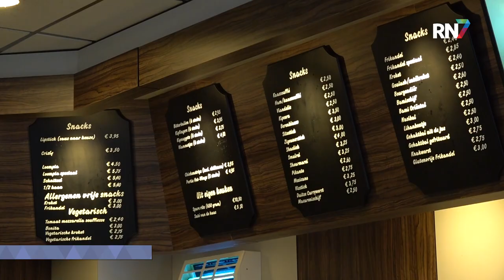Lepoutre verkoopt cafetaria na 60 jaar || RN7 REGIONIEUWS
Roberé Lepoutre en Roeland Pansier hebben besloten hun friettent(en) te verkopen aan het Bakhuus. Dit doen de twee eigenaren met veel pijn in hun hart, maar ze zien het wel als het juiste moment om met het familiebedrijf te stoppen. Vanaf één maart zullen ze hun werkzaamheden in Wijchen en Grave neerleggen.